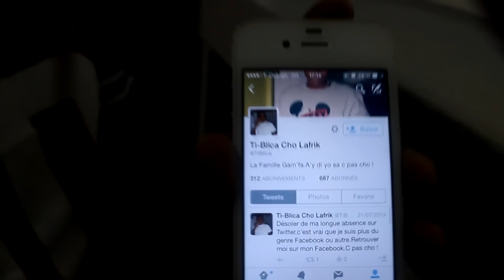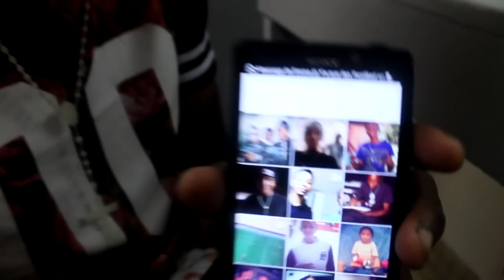Ti Blica en prestation au parc floral